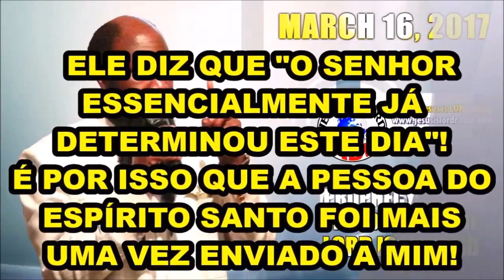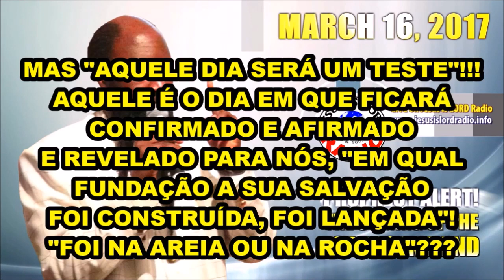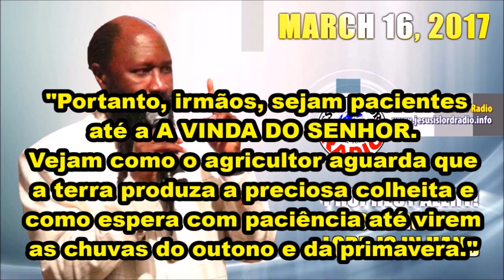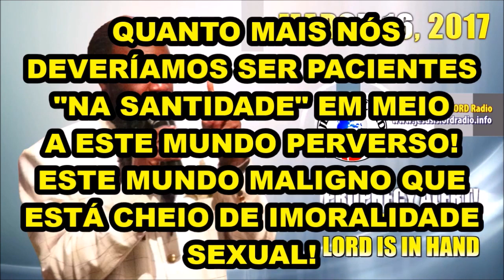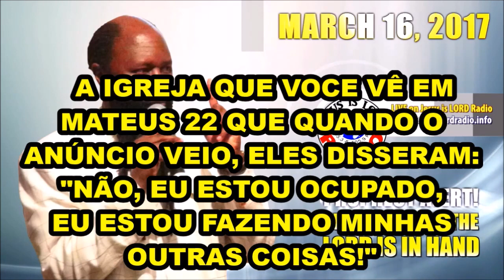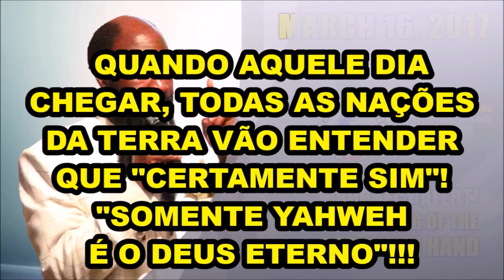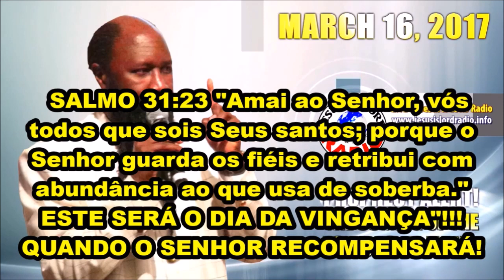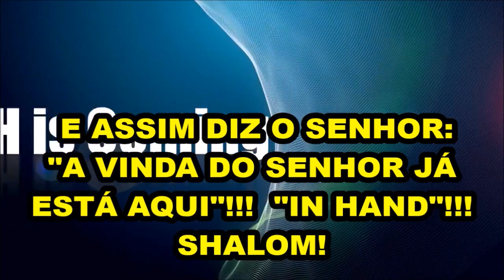JESUS JÁ ESTÁ VINDO! Profeta David Owuor